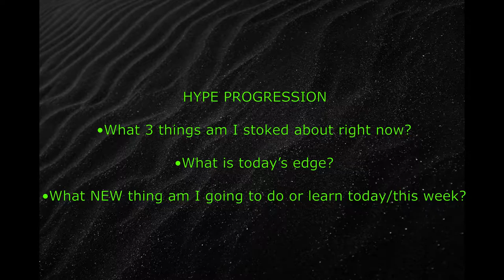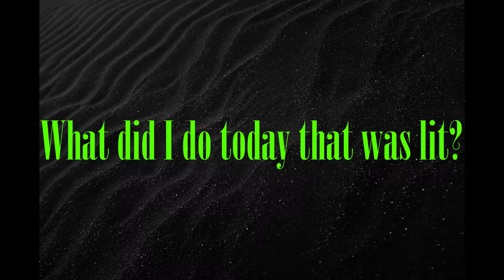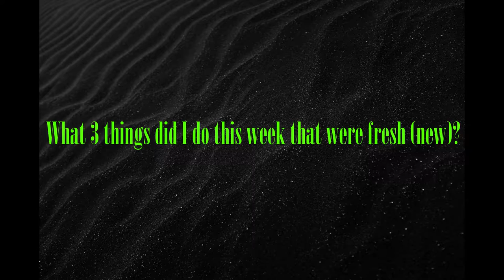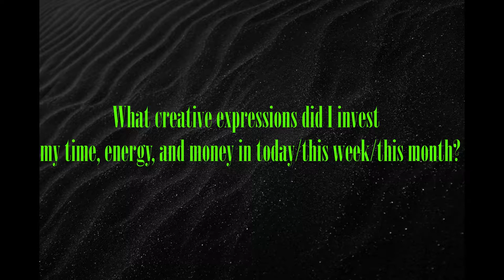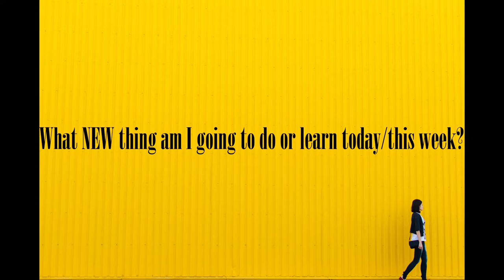Hype Assessment: Are You Hyped About Life?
I created a Hype Assessment made up of 5 questions to ask at the beginning of every month. This assessment is there to discover how hyped you really are about living. If you would like a free personal hype assessment go to the bottom of and fill out the form. I will send you my assessment. I also created a Hype Progression form made up of 3 questions you should be asking every morning. If you would like to download these documents you can do so
WHEN LIFE BECOMES ART, EVERY MOMENT BECOMES YOUR CANVAS!